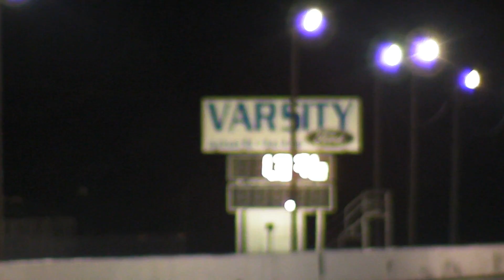Evo vs. 240sx Milan Test-n-Tune 10/06/10